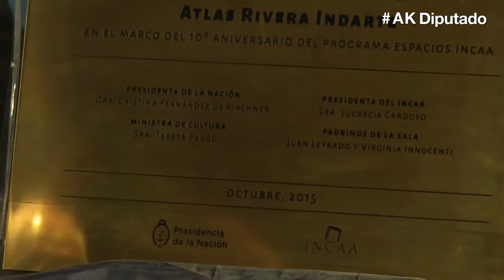Axel Kicillof dialogó con vecinos en una recorrida por el centro de Flores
El candidato a diputado nacional por la Ciudad de Buenos Aires (FPV) Axel Kicillof visitó esta tarde el cine Atlas Rivera Indarte donde participó de la inauguración de la puesta en marcha del proyector digital de la sala, ubicada en el barrio porteño de Flores.